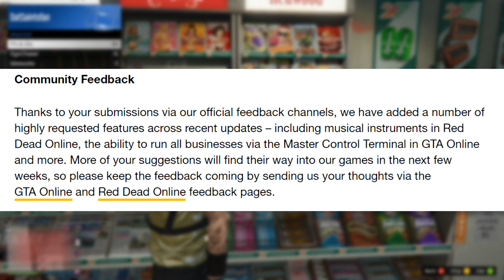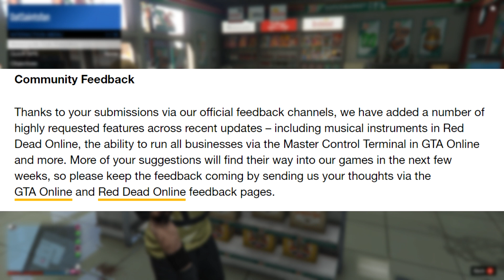Taking a Look at What Exactly Rockstar Could Add in this SUMMER UPDATE Coming to GTA 5 Online